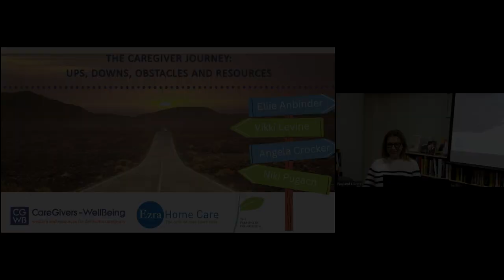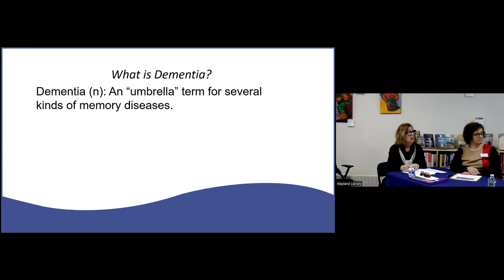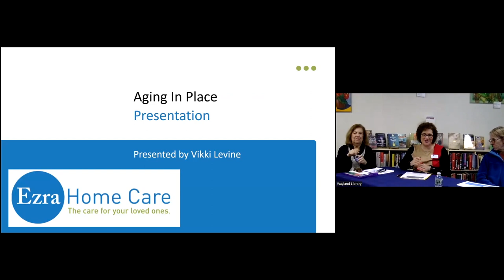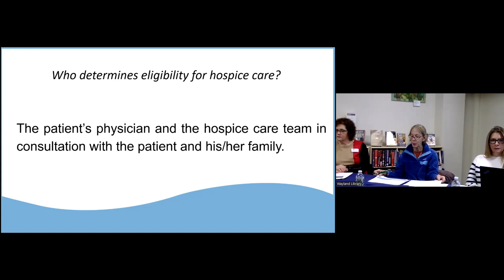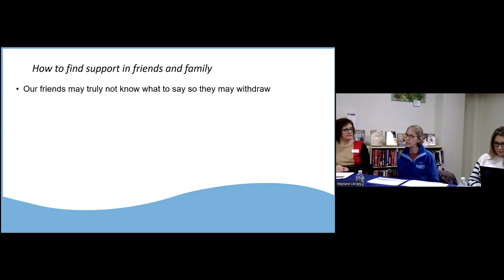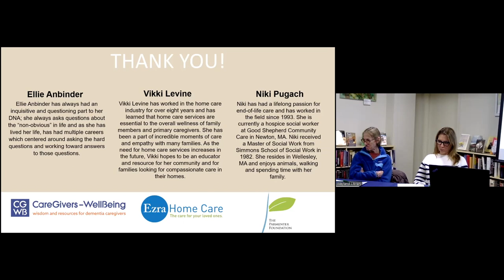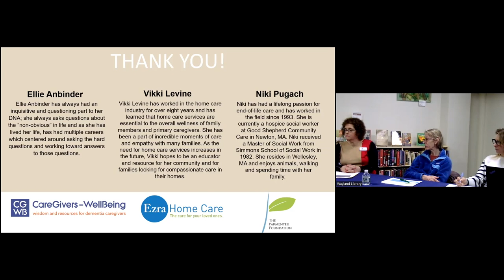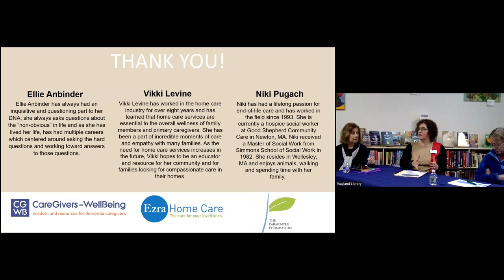The Caregiver Journey - Ups, Downs, Obstacles & Resources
An interactive presentation about the different paths one can take when it comes to being a primary caregiver, aging in place/non-medical home care services, and starting hospice/palliative care.

Presenters include Ellie Andbinder of CareGivers-Well Being, Angela Crocker & Niki Pugach from The Parmenter Foundation and Vikki Levine from Ezra Home Care, LLC.

Ellie Anbinder has always had an inquisitive and questioning part to her DNA; she always asks questions about the “non-obvious” in life and as she has lived her life, has had multiple careers which centered around asking the hard questions and working toward answers to those questions.

Angela Crocker is the executive director of The Parmenter Foundation and serves as the panel moderator. The Parmenter Foundation is a nonprofit  organization that seeks to provide hope and support for MetroWest community members of all ages in need of compassionate end-of-life care or bereavement support.

Vikki Levine has worked in the home care industry for over eight years and has learned that home care services are essential to the overall wellness of family members and primary caregivers. She has been a part of incredible moments of care and empathy with many families. As the need for home care services increases in the future, Vikki hopes to be an educator and resource for her community and for families looking for compassionate care in their homes.

Niki Pugach has had a lifelong passion for end-of-life care and has worked in the field since 1993. She is currently a hospice social worker at Good Shepherd Community Care in Newton, MA. Niki received a Master of Social Work from Simmons School of Social Work in 1982. She resides in Wellesley, MA and enjoys animals, walking and spending time with her family.